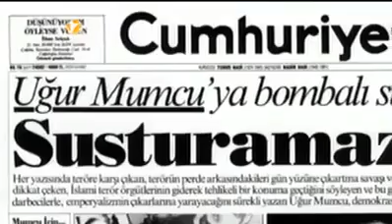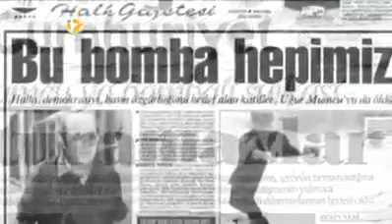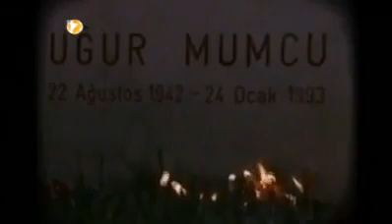UĞUR MUMCU SUİKAST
uğur mumcu korkak bin defa ölür cesur bir kere ölür 24ocak 1994 günü karli bir pazar günü korkaklar arabasina koyduk bomba ile sinsice öldürdü 13:30 çivarinda öldü video izleyip begenirseniz sevinirim abone olarak destek verebilirsiniz